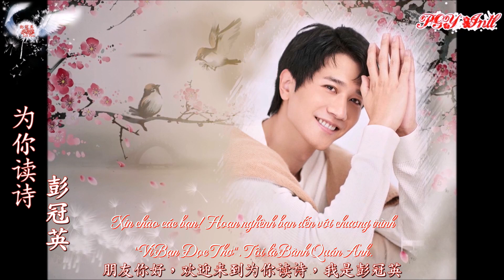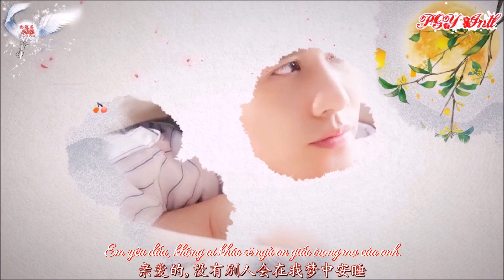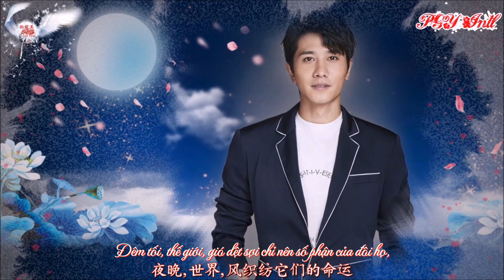Bành Quán Anh - Vì Bạn Đọc Thơ - Chỉ Có Em Ngủ Trong Mơ Của Anh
• Diễn viên Bành Quán Anh (彭冠英)
• Chương trình "Vì Bạn Đọc Thơ"
• Bài thơ: Chỉ Có Em Ngủ Trong Mơ Của Anh
   ("And Now You're Mine" (Only You Will Sleep in My Dream)
    by Pablo Neruda)
•  为你读诗 - 《爱的十四行诗·81》- 只有你，会在我梦中安睡